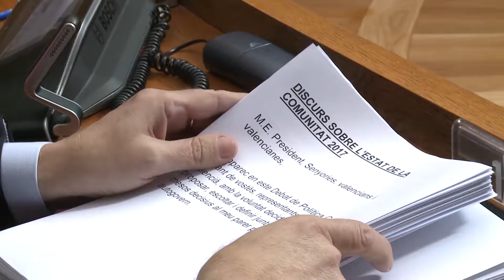La Generalitat invertirá 700 millones de euros en la mejora de centros educativos